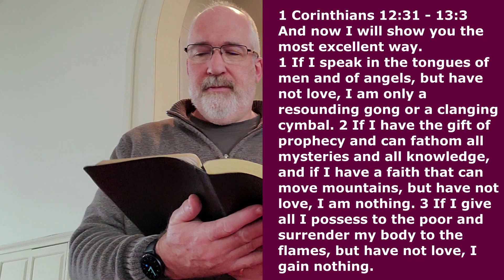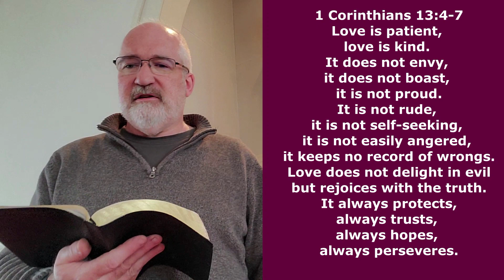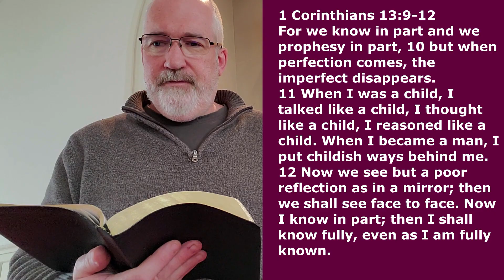The Good Word 11-15-22 The Good-est Good Word